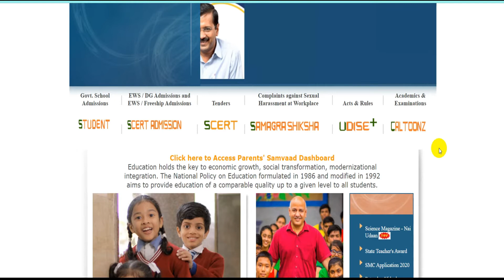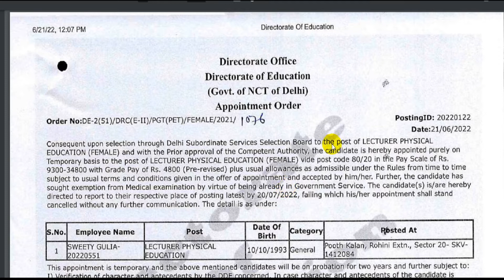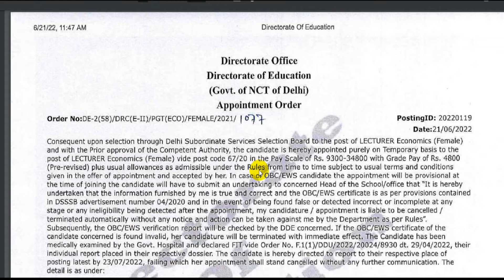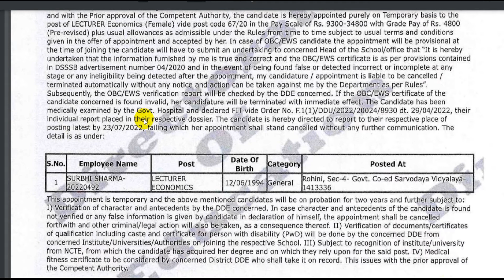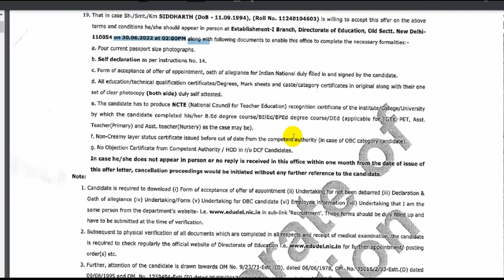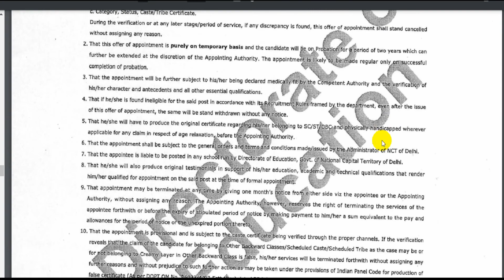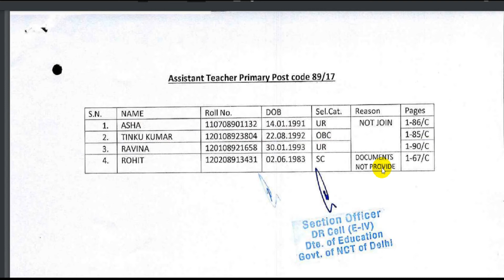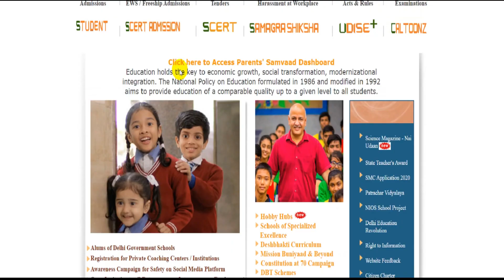DOE DELHI TEACHERS & DSSSB OTHER RECRUITMENT NEW NOTICE 2022 | DOE & DSSSB LATEST UPDATE 2022